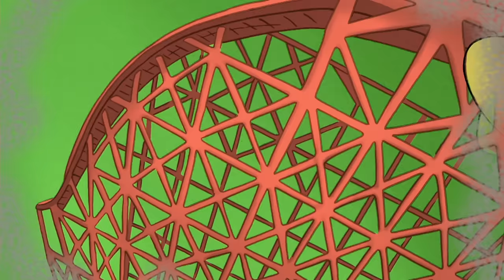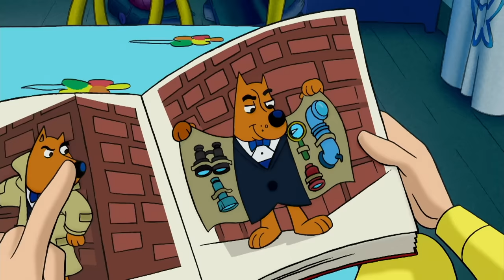Jorge el Curioso en Español 🐵Doctor Mono 🐵Caricaturas para Niños 🐵Videos para niños